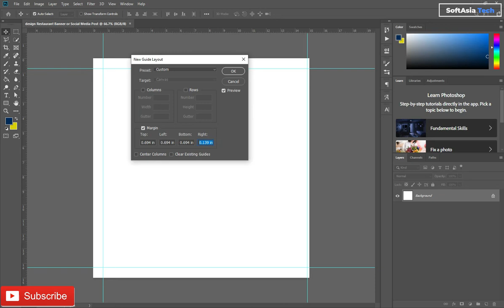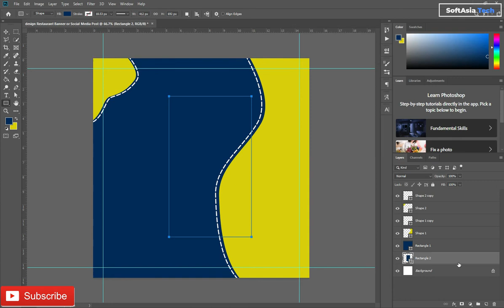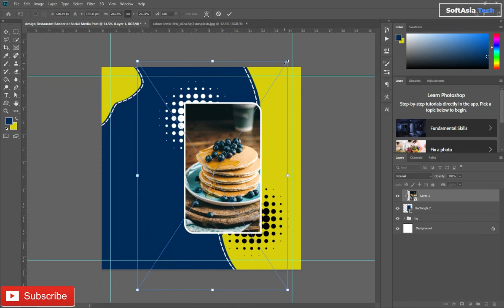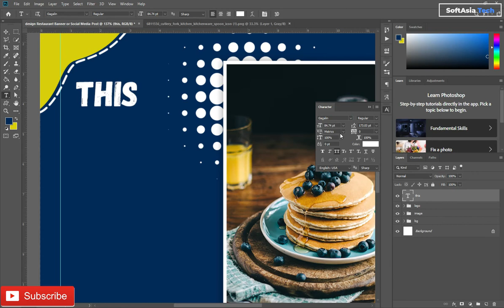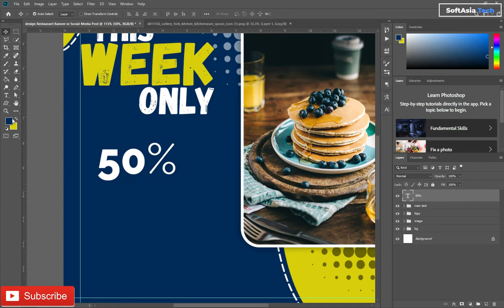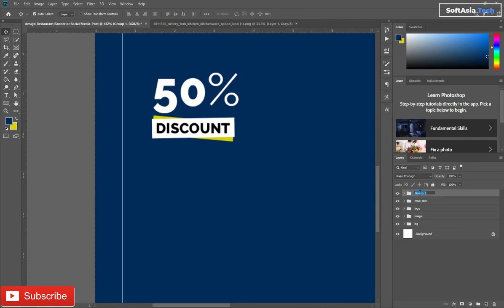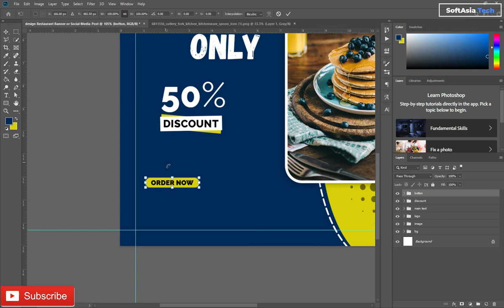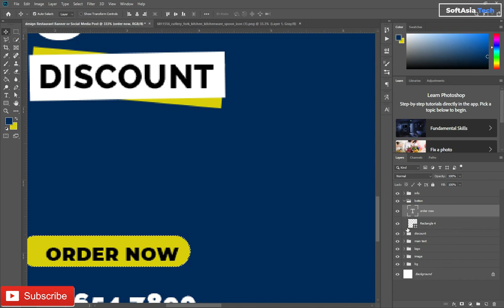How to design Restaurant Banner or Social Media Post | Adobe Photoshop Tutorial | SoftAsia Tech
Hi,
Learn Restaurant Banner or Social Media Post Design Tutorial in Adobe Photoshop

Today We learn to design Restaurant Banner in Adobe Photoshop.
Enjoy the video and let me know what you think of the design in the comments. Thanks